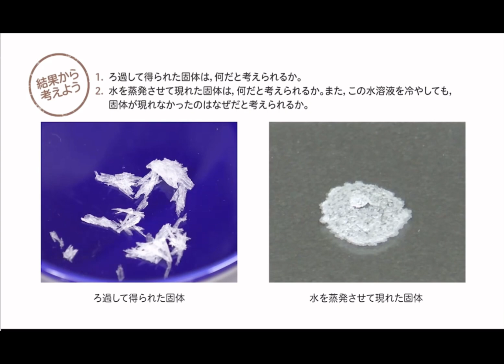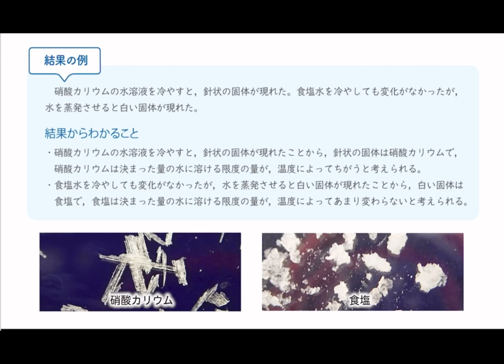【1年化学】実験5再結晶結果